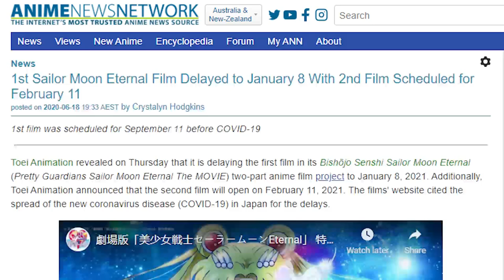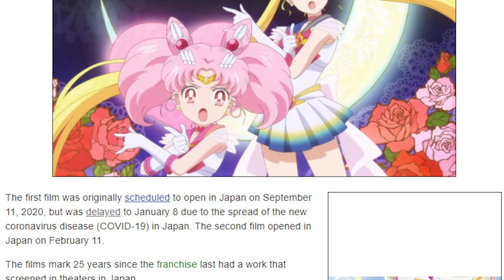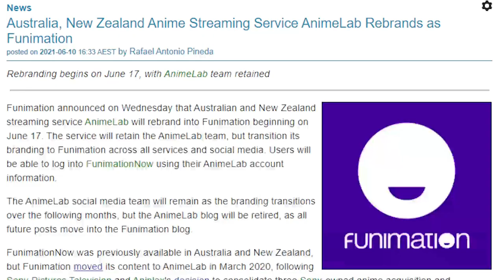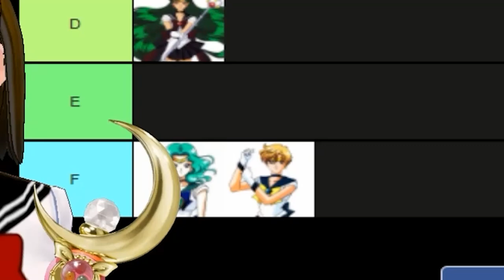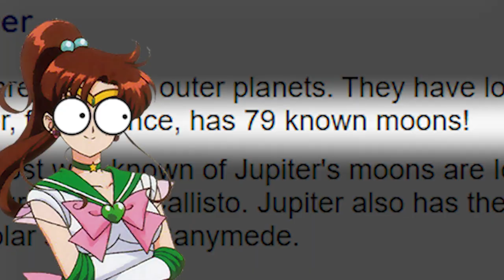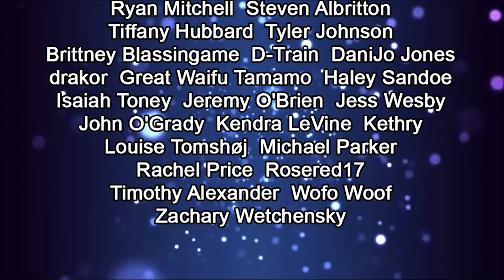OLD VS NEW! Sailor Moon Super S vs Sailor Moon Eternal!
TEESPRING SALE!

The Dead Moon Arc gets the adaptation thats more faithful to the Manga than the original anime with Sailor Moon Eternal! Does that make it automatically better though? Let's find out as we compare Sailor Moon Super S and Sailor Moon Eternal!